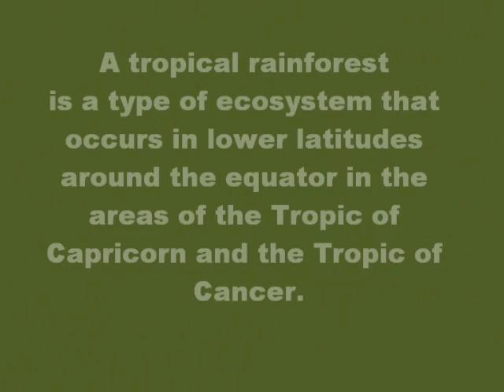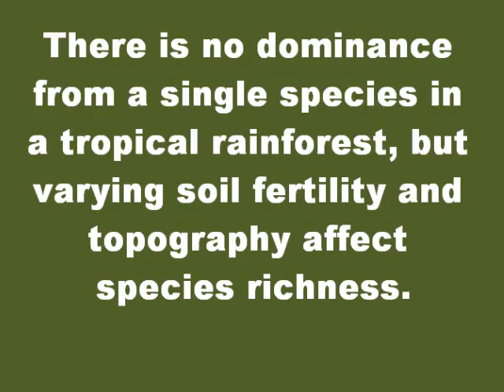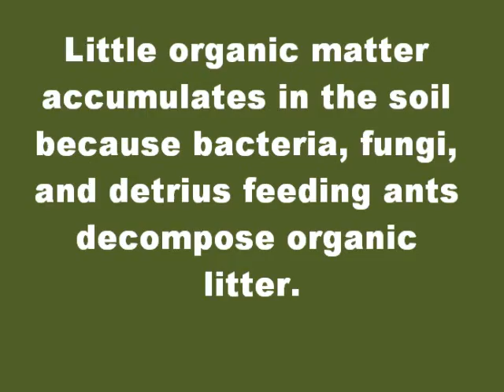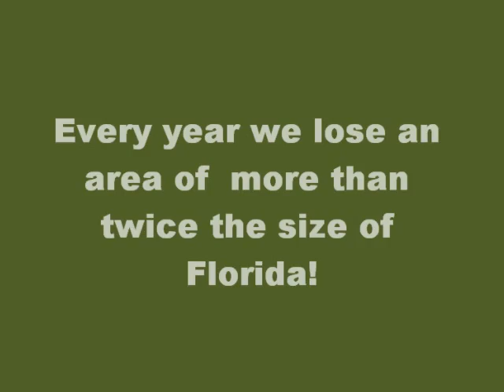Tropical Rainforest biome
A movie about tropical rainforests.